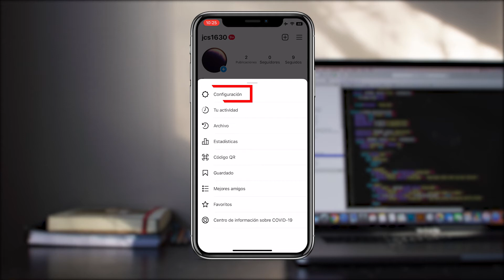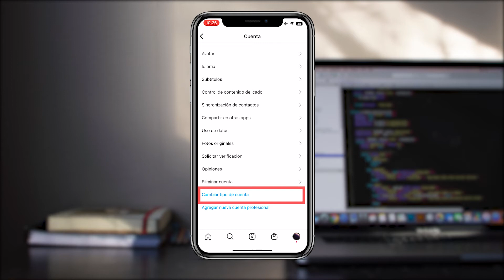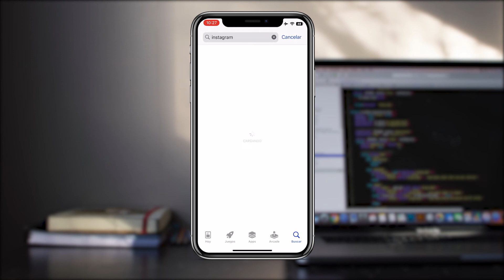Como Cambiar de Cuenta Profesional a Privada en Instagram ✅